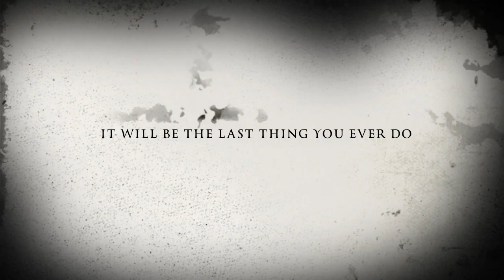2017 L!C!A! | "Xanada | Horror Movie Trailer"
Kids make TV show, save world.

Captain Famous presents Lights! Camera! Awesome! The only TV show in the history of the universe to be made entirely by kids ages 10 to 17.

Saturdays 9AM
Sept-Oct 2017
CANTV channel 19
Chicago, IL